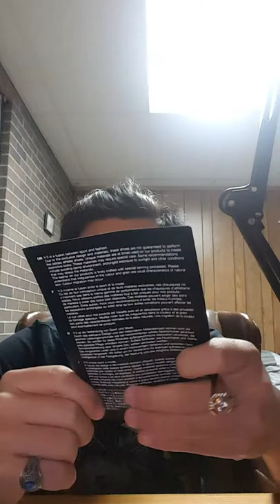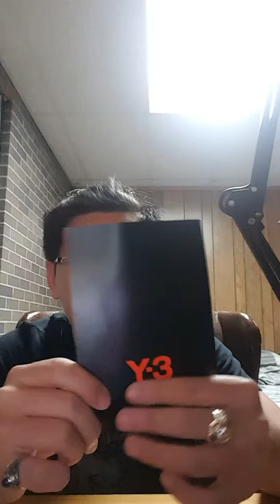Tan KR: Review đôi Y-3 Qasa " White " + check Real & Fake.